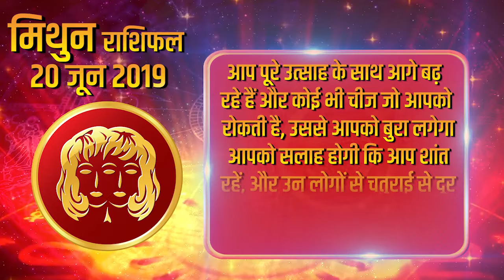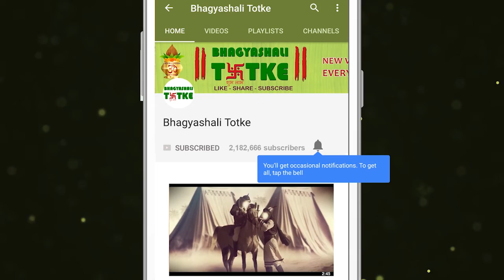Aaj Ka Rashifal | 20 June 2019 | मिथुन राशिफल | Daily Rashifal । Dainik Rashifal | today horoscope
आप किसी ऐसे व्यक्ति की ओर आकर्षित होंगे जो आपकी रुचियों और इच्छाओं तथा जुनून को साझा करेगा। आप पूरे उत्साह के साथ आगे बढ़ रहे हैं और कोई भी चीज जो आपको रोकती है उससे आपको बुरा लगेगा। आपको सलाह होगी कि आप शांत रहें और उन लोगों से चतुराई से दूर रहें जो आपको भटकाने का प्रयास करते हैं। यदि अपने किसी के साथ कुछ गलत किया है, तो हमेशा अपनी गलती मानकर माफी मांगना ही बेहतर होगा । आज आपके पश्चाताप को समझा जाएगा और आप माफ किए जाएँगे। लोग आपको उनके हितों पर पहले विचार हेतू राजी कराने के व्यव्हार से आज आप थक जाएंगे। आज आप उनका तिरस्कार या उनके साथ बुरा व्यवहार भी कर सकते है।

You will be attracted to someone who shares your interests and desires and passion. You are moving with full enthusiasm and you will feel bad about anything that prevents you. You will be advised that you remain calm and stay away from those who try to mislead you. If you have done something wrong with someone, it would be better to always apologize for your mistake. Today your repentance will be understood and you will be forgiven. People will tire you today with the intention of persuading you to first consider their interests. You can disrespect them or behave badly with them today.